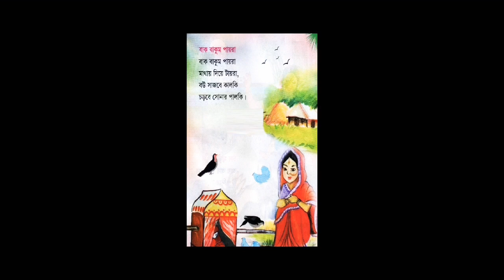Tatir Bari Benger Basha Bengali Rhymes !! তাঁতির বাড়ি ব্যাঙের বাসা [tatirbaribengerbasha]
এখানে বাচ্চাদের সব শিক্ষনীয় বিষয় গুলো আপলোড করা হয়, আর তা থেকে যদি আপনার বাচ্চার কোন উপকার হয়ে থাকে, তাতেই আমার সার্থকতা। ভিডিও গুলো ভালো লাগলে অবশ্যই লাইক, কমেন্টস ও শেয়ার করবেন। ধন্যবাদ ❤️